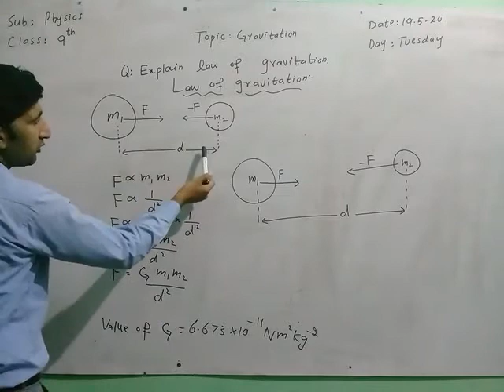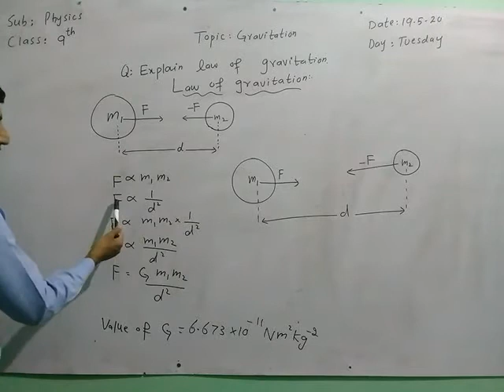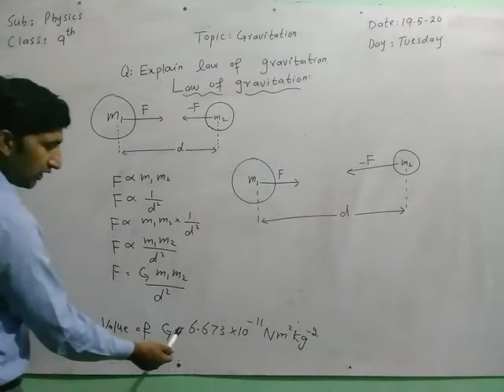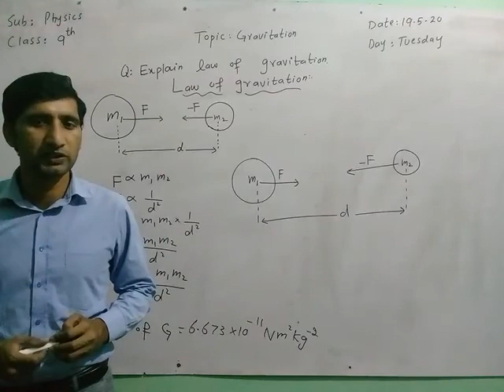Law of gravitation, Physics, Class9th,